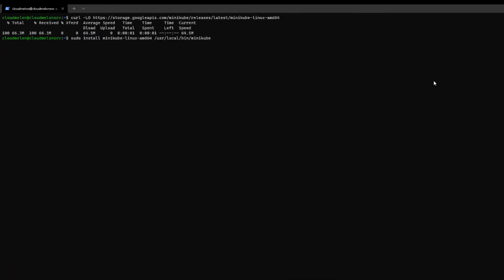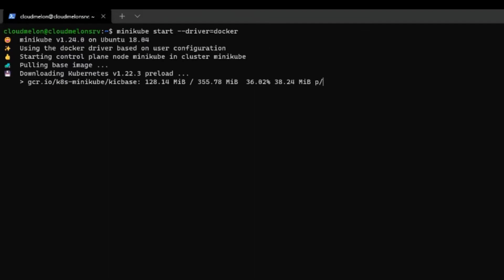How to Run Kubernetes on Your Macbook in Minutes!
Set up a local Kubernetes cluster on your M3/M4/M5 MacBook in minutes! In this beginner-friendly tutorial, you’ll learn how to install and run a single-node cluster using Minikube on Apple Silicon. Perfect for newcomers ready to explore Kubernetes step by step.

Chapters
00:00 Introduction
00:30 What minikube can do
00:50 Set up the environment
01:00 Install minikube and spin up the cluster
01:30 validate the worker node

🚩 Getting started with Kubernetes in 3 mins from installing kubectl, Docker on Ubuntu 18.04 - Day 0